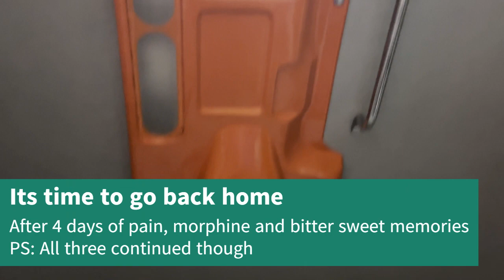Hospital Vlog | Surgery Day @aryanmodey1232 @dzhospitals